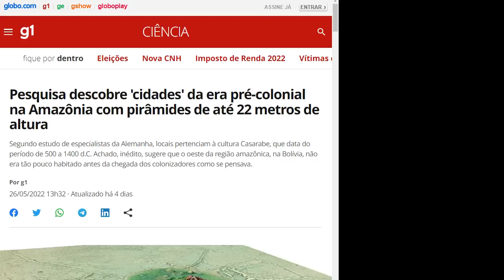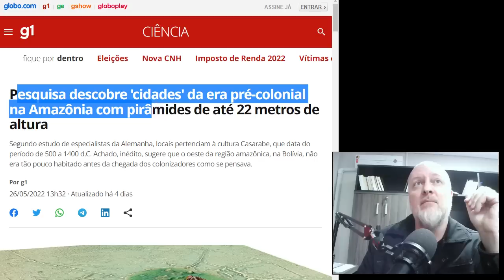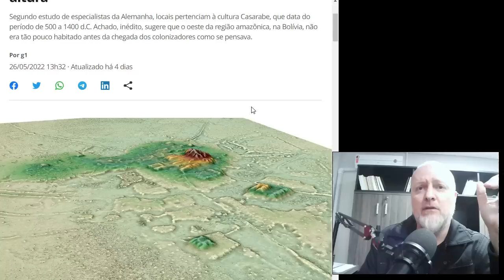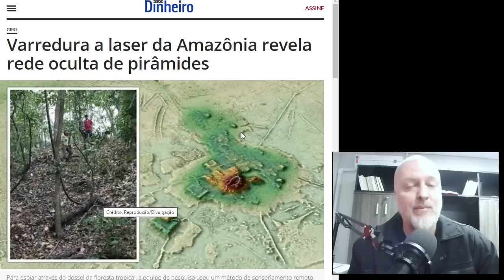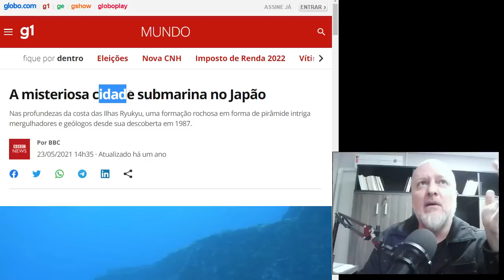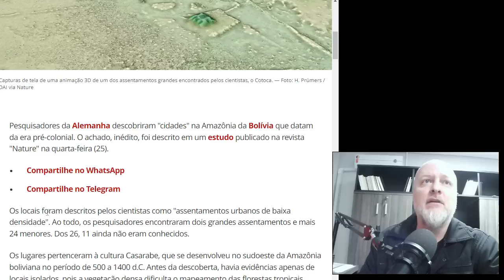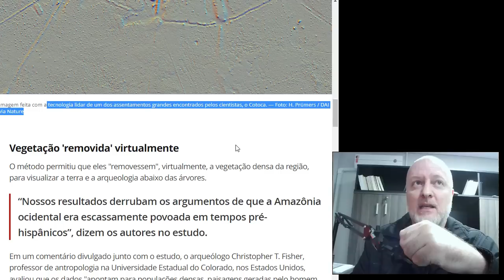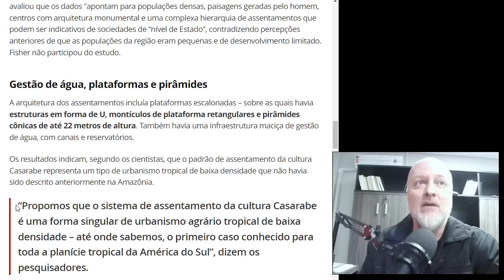VARREDURA A LASER DA AMAZÔNIA REVELA PIRÂMIDES OCULTAS